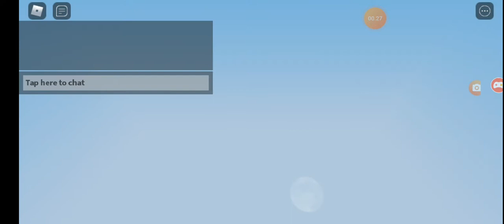being useless in roblox bedwars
i only got 3 kills lol